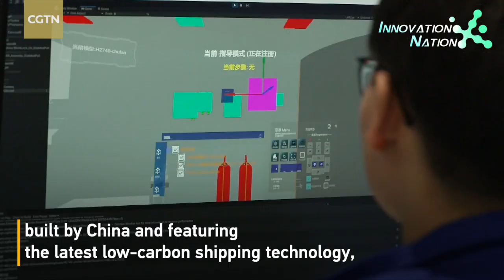World's first 13,000-TEU dual-fuel container ship delivered in Shanghai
The world's first 13,000 twenty-foot equivalent unit (TEU) dual-fuel container ship, built by China and featuring the latest low-carbon shipping technology, was delivered to its French owner in Shanghai on Thursday.

Constructed by China's largest shipbuilding company, the ship is set to operate on a South American route.